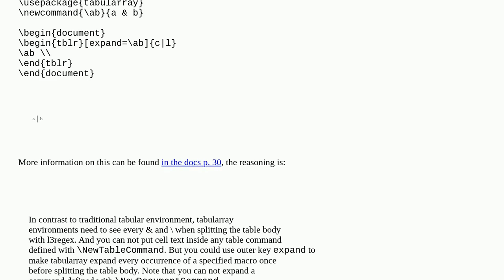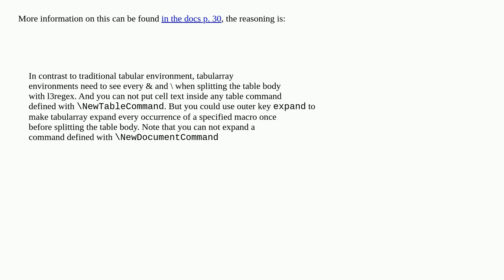Tex: Why does tblr not work with commands that contain &?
Why does tblr not work with commands that contain &?

A special thanks goes out to the community

  tabularray